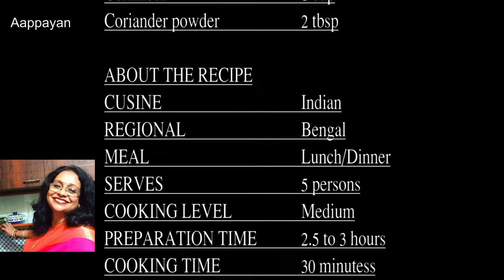||Mock Egg Curry ( Niramish Dim er Dalna)||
ABOUT US

We at Flavoured Fantasia believe that cooking is not a job but an art. We always try to stretch the boundaries of cooking beyond the regular and common items. We strive to bring to our audience simple yet unheard of recipes so that whenever you enter the kitchen you are ready to create magic.

Egg is a versatile cooking ingredient. Many people who do not eat meat eat eggs. However we feel that it would be sacrilege to deny them of the taste of this delicacy. Today we are presenting an eggless egg curry which is not opnly delicious but also easy to make. We call it easiest curry and everyone’s favorite. Meat lovers adore it and eggetarian vegetarians like it too.

and we will remove the content immediately.